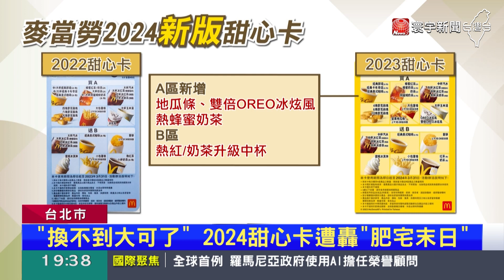大薯換不到大可！2024甜心卡遭轟「肥宅末日」｜寰宇新聞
麥當勞要換菜單了！3月15日起，麥脆鷄翅、經典大早餐9大品項停售，4月開始可樂、雪碧也取消大杯販售，就連今年新款甜心卡，也沒有大薯換大可樂，消息一出，網友炸鍋哀號根本是肥宅末日，不過也有好消息，15日兩大漢堡重磅回歸，安撫饕客的胃。